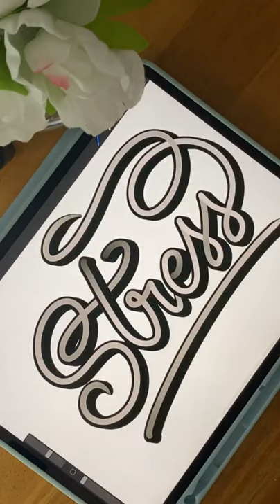Amazing & Satisfying Calligraphy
App used : Affinity designer or Ifont maker on iPad